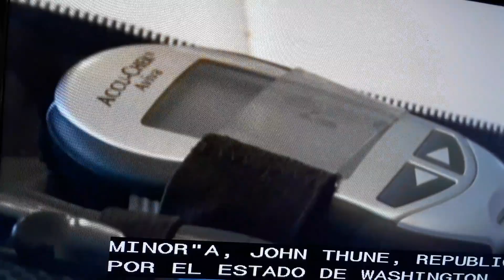Camara baja discutira esta viernes el paquete economico.